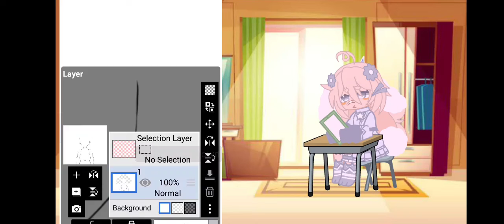Is this relatable?